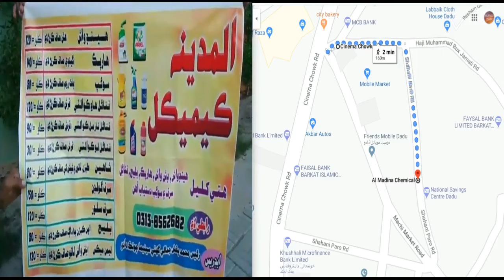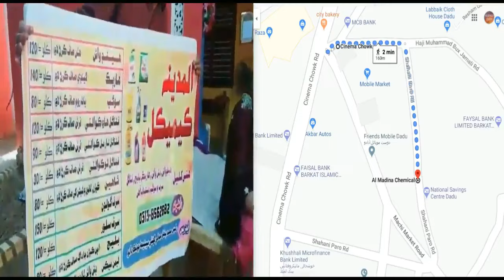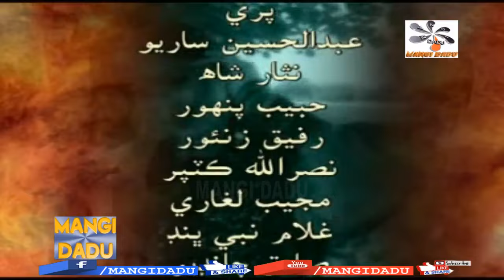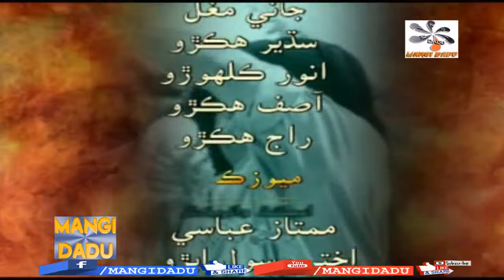ALI JO GHULAM فلم | ASAD QURESHI | PARI | NISAR SHAH | HABIB | SHOKAT | SINDHI FILM | MANGIDADU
ALI JO GHULAM علي جو غلام فلم | ASAD QURESHI اسد قريشي | PARI | ABDUL HUSSAIN SARIO | ZAHIDA | NISAR SHAH | REHANA SOOMRO | HABIB PANHWAR | RUKHSANA ABBASI | RAFIQ ZANOR | SHOKAT PREMI | GHULAM NABI BHAND

سر دا سائين مٺا ميڏا سڪ به تيڏي لڳي | ديبا سحر